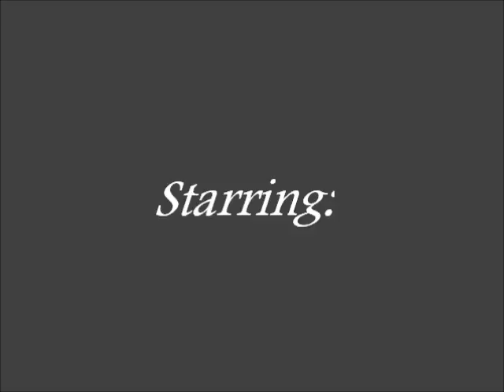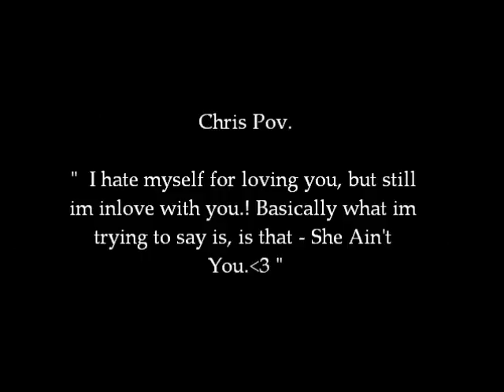Cast.!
- Thanx Muah. :)